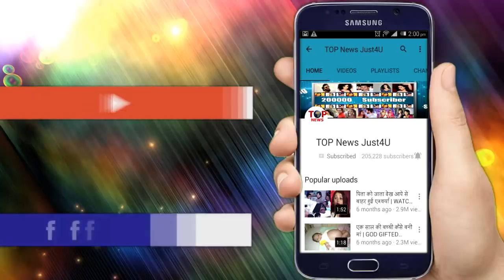NAAGIN 3: BIG TWIST!! पौलोमी ने बरसो ये ही छिपा रखा है “पूरा राज़”, नाग-नागिन का पूरा “रहस्य”